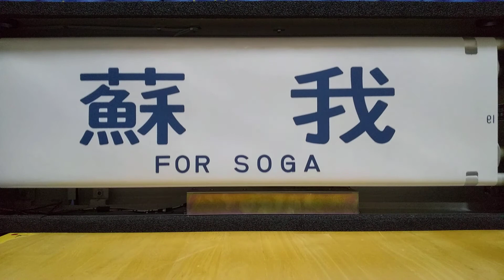京葉線 103系【方向幕】【京葉線】【103系】側面方向幕 〜Keiyō line〜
京葉線103系側面方向幕
千葉“港”表記
マリンドリーム/通勤快速/快速